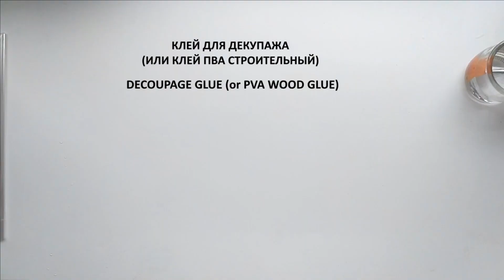Easy decoupage without wrinkles File method Как приклеить салфетку методом файла DIY Wall clock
Всем здравствуйте! Я дублирую все свои видео на одноименном Рутьюб канале
In this video I will show you how to decorate a wall clock using decoupage with a napkin (File method), stencil technique and patination.

❤️ Olga Bakhareva - COZY HOME ART ❤️

В этом видео я покажу, как аккуратно приклеить большую салфетку методом файла, сделать ажурный рельеф, используя трафаретную технику, и один из способов деликатного патинирования.

Пишите Ваши вопросы, отзывы и пожелания в комментариях, отвечу всем!:)

❤️ Ольга Бахарева - COZY HOME ART ❤️